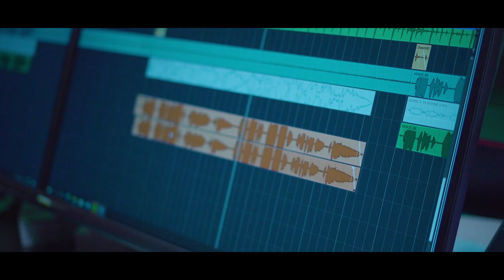Walakulakata_sada_Muwakara_වළාකුලකට_සඳ_මුවාකර_Chandana_Liyanarachchi_Lakshmi_Weerasinghe_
ශ්‍රී ලංකා ගුවන් විදුලි සංස්ථාවේ ප්‍රවීණ නිවේදිකා සුමනා අබේසිංහ මහත්මිය විසින් පද රචනා කරන ලද ප්‍රවීණ ගායන ශිල්පී චන්දන ලියනාරච්චි මහතා සමඟ ගායන ශිල්පිනී ලක්ෂ්මි වීරසිංහ මහත්මිය ගායනා කරන

වළාකුලකට සඳ මුවාකර නවතම ගීතය,,!
  (WALAKULAKATA SADA MUWA KARA)

මෙම ගීතයේ සියලු සම්බන්ධීකරණය
සිතාර් වාද්‍ය විශාරද නිහාල් පෙරේරා මහතා

Artists- Chandana Liyanarachi
Lakshmi Weerasinghe

Lyrics - Sumana Abeysinghe

Mixed & Mastered by Anura Ranasinghe Inwave Studio

Video Created By Lashan Sanjeewa Art Part Factory